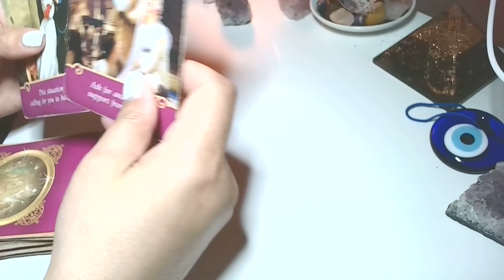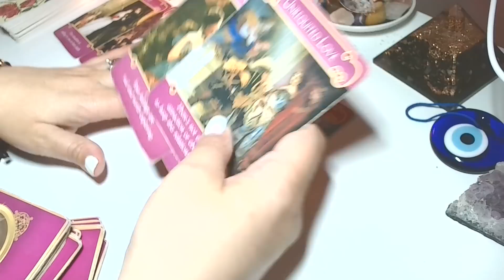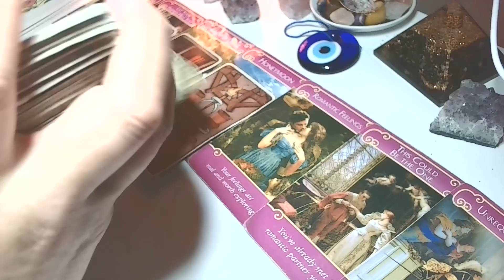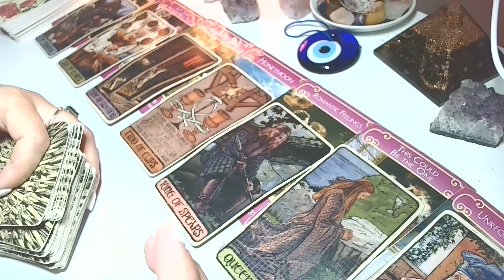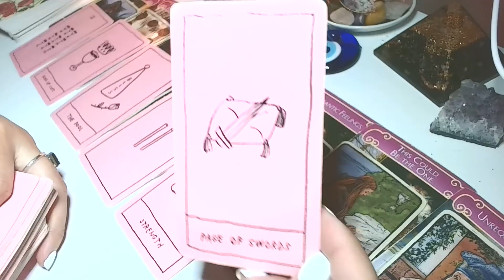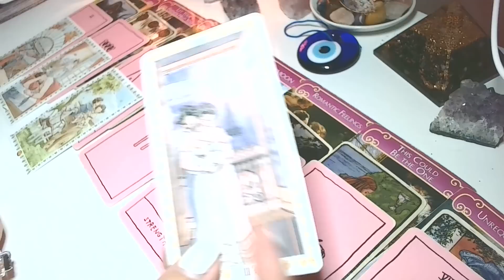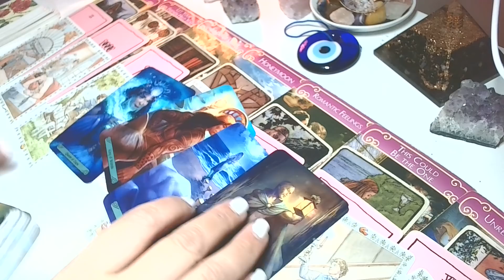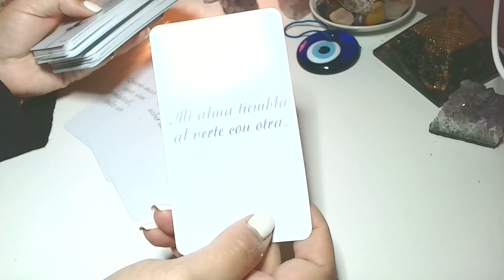Sagitario ♐️ || Alma/Llama Gemela || WOW! 😍déjense guiar, que esta es su persona.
Sagitario ♐️ || Alma/Llama Gemela || Confíen y déjense guiar, que esta es su persona.

➖LECTURA DE TAROT PERSONALIZADA, ACESORIA O CONSEJERIA ESPIRITUAL,
SUPER CHATS-Mini-Lecturas: **Fíjense que no le de clic en los anuncios que son puesto automáticamente por Google